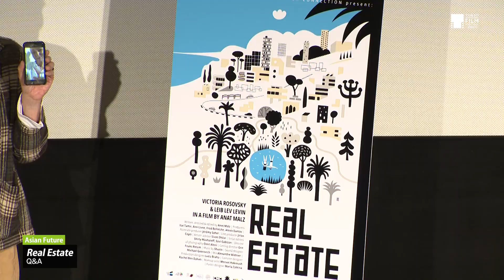「それでも私は人々を信じています」映画で人種も戦争も電波をも超える未来に希望を馳せるアナト・マルツ監督『家探し』Q&A｜Real Estate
家探し｜Real Estate

10/23 [月]  Q&A：イタイ・タミール（プロデューサー）

10/23 [Mon] Q&A: Itai Tamir (Producer)